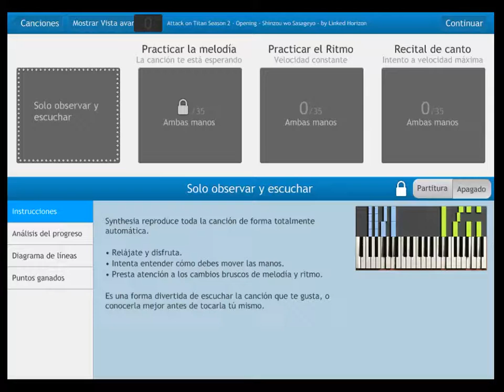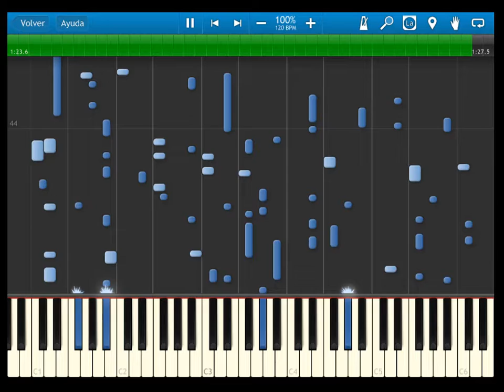Attack on Titan - Season 2 - Opening - Shinzou wo Sasageyo - by Linked Horizon - Synthesia